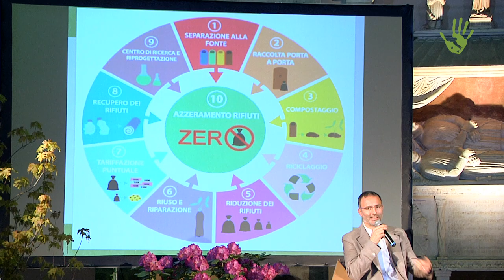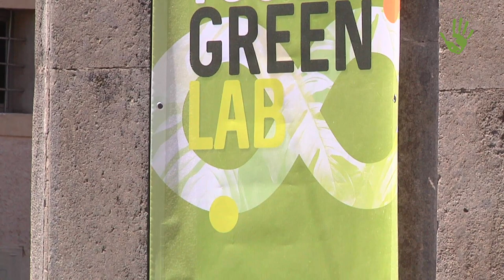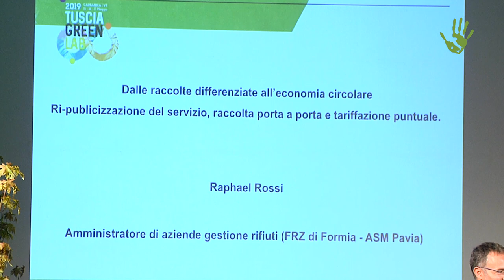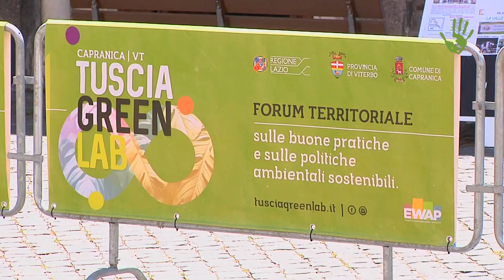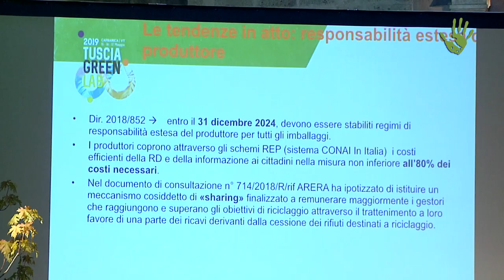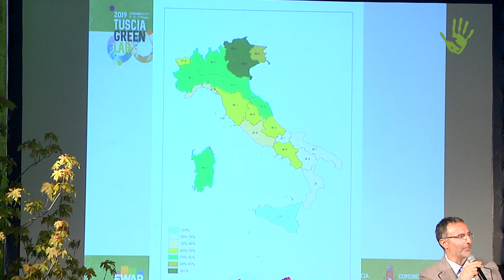Alessio Ciacci e Raphael Rossi: due visionari concreti verso i Rifiuti Zero - Meme #28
L'unico modo di gestire correttamente i rifiuti consiste nell'eliminare il concetto stesso di rifiuto. È questo il presupposto da cui nasce la strategia Zero Waste ideata da Paul Connet e promossa in Italia da due amministratori coraggiosi ed esperti di economia circolare come Alessio Ciacci e Raphael Rossi. Li abbiamo intervistati analizzando con loro i passi percorsi, la situazione attuale e le ipotesi per il futuro.

Si ringrazia il Tuscia Green Lab.